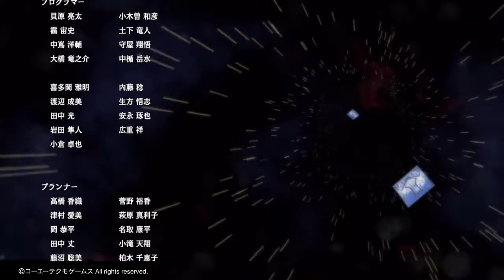Musou Stars (PS4) Tamaki's Story Movie All Ending & Staff Roll 1 Without BGM & SE_20170715121243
Musou Stars 無双☆スターズ for PlayStation 2 Console and PlayStation 4 Console Soundtrack Sophie & Tamaki's Story ソフィー&タマキストーリー DualShock 2 Circle X Triangle Square L1 L2 L3 R1 R2 R3 SELECT START and DualShock 4 Circle X Triangle Square L1 L2 L3 R1 R2 R3 SHARE Touch Pad Button OPTIONS Berserk Series ベルセルクシリーズ / Berserk and the Band of the Hawk ベルセルク無双 / Atelier Iris Series イリスのアトリエシリーズ / Atelier Iris: Eternal Mana イリスのアトリエ エターナルマナ / Atelier Iris 2: The Azoth of Destiny イリスのアトリエ エターナルマナ2 / Atelier Iris 3: Grand Phantasm イリスのアトリエ グランファンタズム / Atelier Iris 4: The Alchemist and the Mysterious Journey イリスのアトリエ 〜不思議な旅の錬金術士〜 / Atelier Chris: The Alchemist of the Mysterious Song クリスのアトリエ ～不思議な歌の錬金術士～ / Atelier Annie: Alchemists of Sera Island アニーのアトリエ 〜セラ島の錬金術士〜 / Atelier Ayesha: The Alchemist of Dusk アーシャのアトリエ 〜黄昏の大地の錬金術士〜 / Band Yarouze! バンドやろうぜ！ / Nioh / Blue Reflection ブルー リフレクション 幻に舞う少女の剣 Main Protagonist Characters:Sophie Neuenmuller Cast Voice:Yuuka Aisaka ソフィー・ノイエンミュラー CV:相坂優歌 Love Characters:Christophorus (Chris or Miley) Cast Voice:Tomoyo Kurosawa クリストフォロス (クリス or マイリー) CV:黒沢ともよ Guts Cast Voice:Hiroaki Iwanaga ガッツ CV:岩永洋昭 Tamaki Shirai Cast Voice:Yuuki Takada タマキ・シライ CV:高田憂希 William Adams Cast Voice:Ben Peel Honoka Eilenberg Cast Voice:Ai Nonaka ホノカ・アイレンベルグ CV:野中藍 Rio Altugle (Ayesha) Cast Voice:Marina Inoue リオ・アルトゥール (アーシャ) CV:井上麻里奈 Shiki Cast Voice:Kazuyuki Okitsu 志貴 CV:興津和幸 Presented by Koei Tecmo Games 2017 Developed by Omega Force